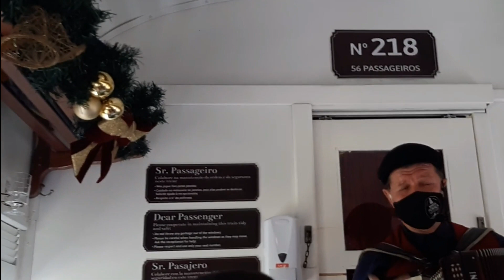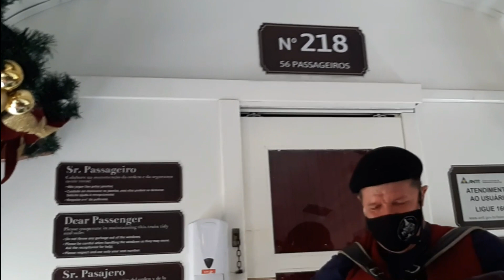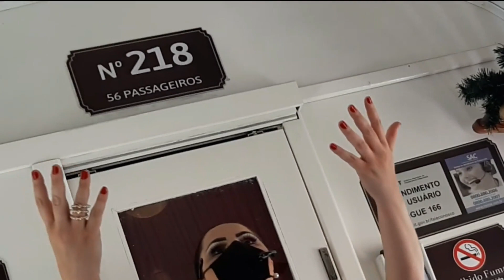Passeio Maria Fumaça, Parte 02 | Casal Mundo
E não se esqueça de dar joinha, pois quando você curte o youtube entende que você gosta dos vídeos do nosso canal, então vai acabar aparecendo mais para você.